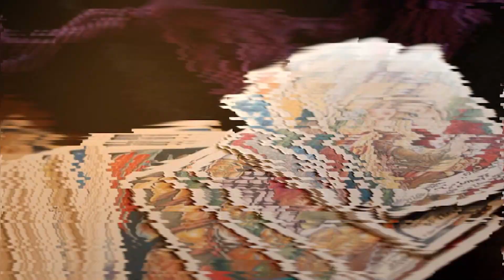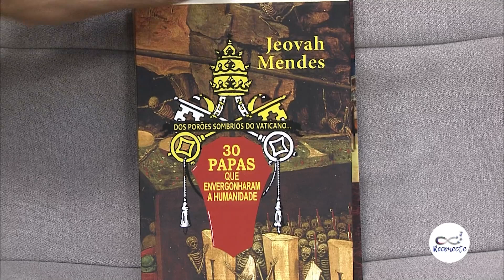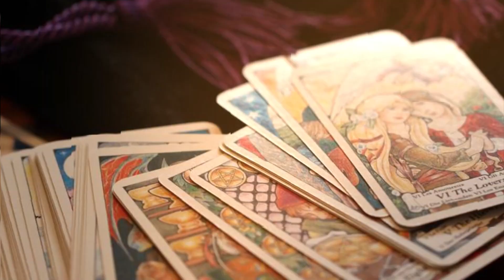Igreja Primitiva com Jeovah Mendes - Reconecte Temporada 10/Ep.01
Na estreia da décima temporada da Reconecte, Roberto Leão e Bernardo Duarte conversam sobre a igreja primitiva e como se deu a construção do cristianismo com o Historiador e Pesquisador Jeovah Mendes.
#​​​​​​​​​​​Reconecte com a gente.